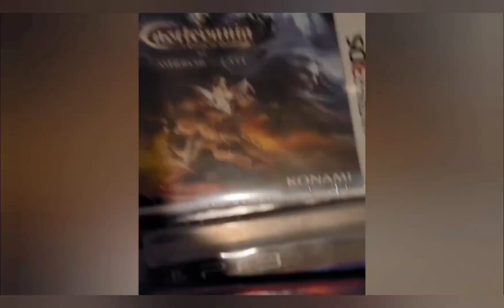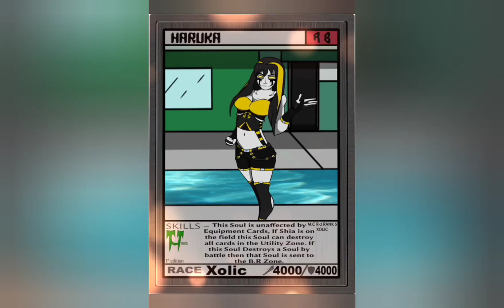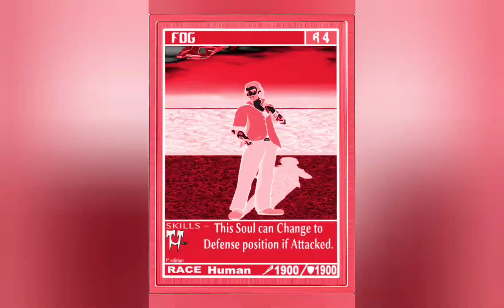C.G.W.X fridaythe13ththegame nes retrogaming funny rage rant joking whyme badgame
To get your latest comic books and Novels please check out

Also fallow us on all social media platforms

Enjoy all our episodes!!